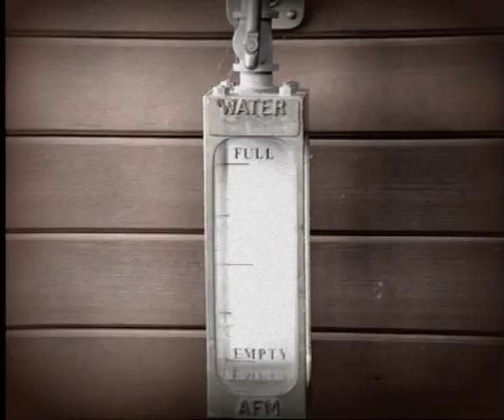Season 3 Episode 3: Time for Trouble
Join Thomas and his friends in Season 3 Episode 3 as they face some trouble along the tracks! 🚂🛤️ Don't miss out on the excitement!

Season 3 Episode 3 uk